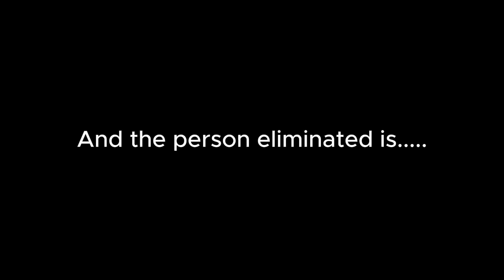Top 220 Character Contest #179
Cringey...

But yeah i've been bored but ehh.